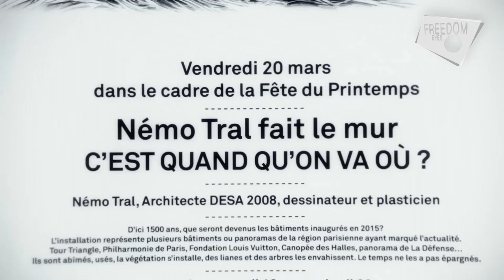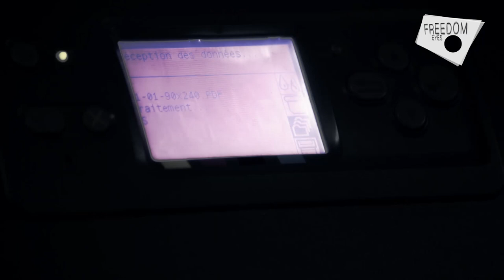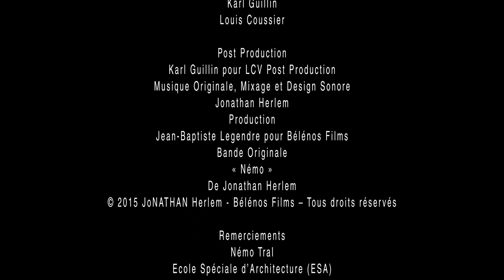[ART] "Némo Tral fait le mur" - Short Documentary - At ESA Paris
Némo Tral, Artiste futuriste Parisien, nous livre l'histoire de sa création sur le mur de l'ESA (Ecole Spéciale d'Architecture), à l'occasion des 150 ans de l'école.
Plongeons donc à la rencontre de se conteur de ballades et de son univers. Némo Tral, à découvrir d'urgence !

Directed by Karl Guillin & Jean-Baptiste Legendre